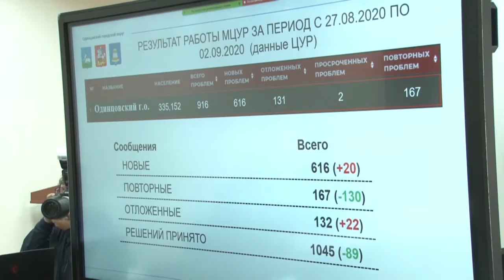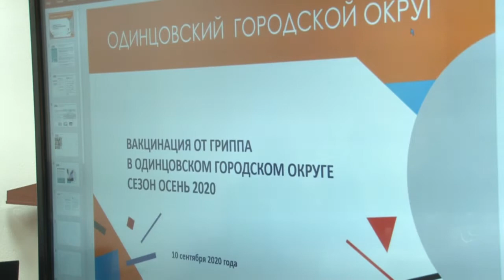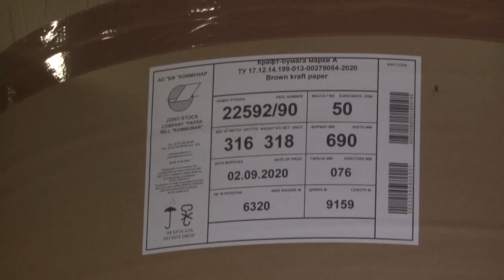Четверг в Звенигороде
Еженедельное совещание главы Одинцовского округа прошло в Звенигороде.